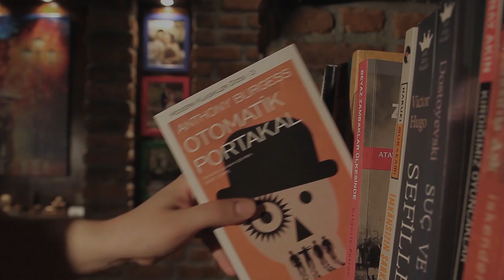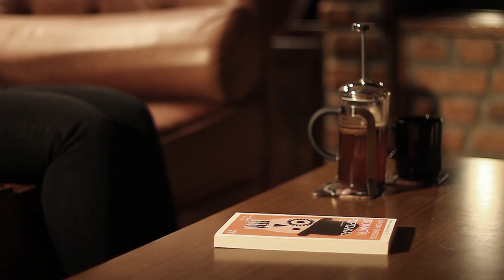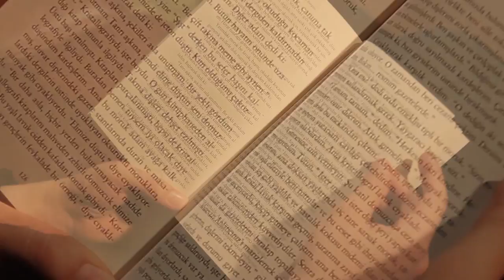Kısa film - Clockwork- Short film